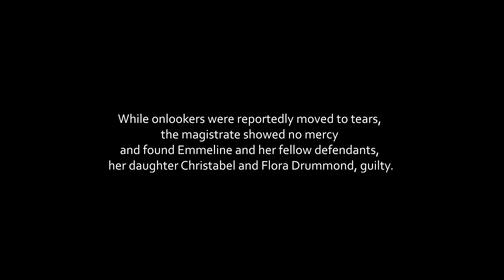Emmeline Pankhurst | 'We are here in our efforts to become law-makers' speech | Women's Suffrage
On trial at Bow Street Magistrates Court for inciting the public to riot, on 24th October 1908 Emmeline Pankhurst made a powerful speech from the dock. While onlookers were moved to tears, the magistrate was unmoved and found Emmeline and her co-defendants guilty. Pankhurst was sentenced to three month imprisonment.